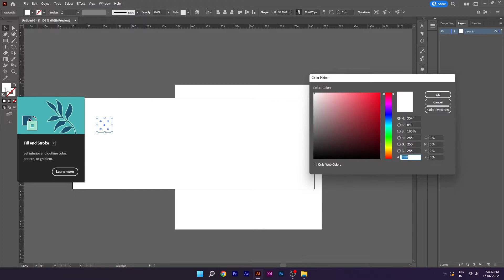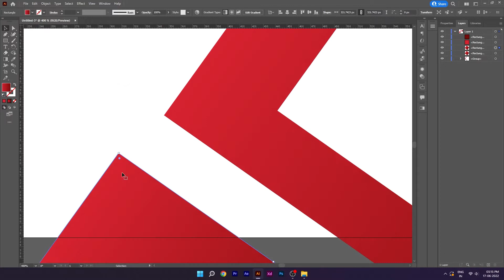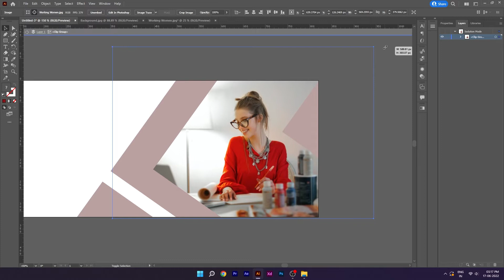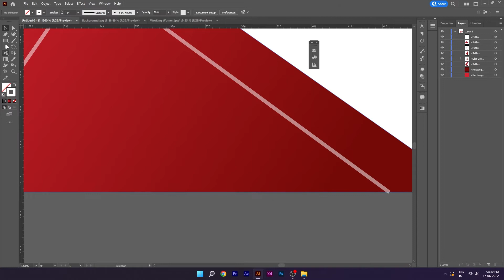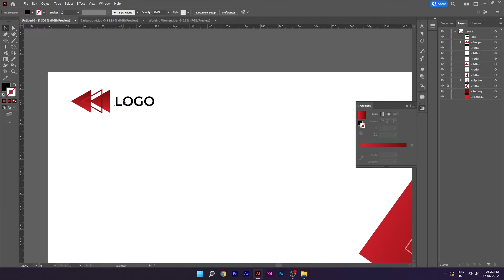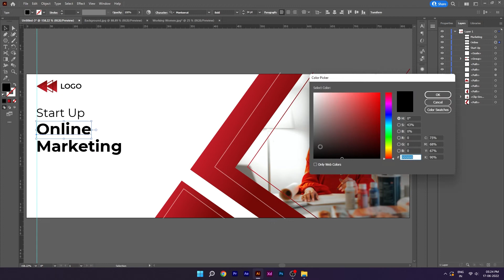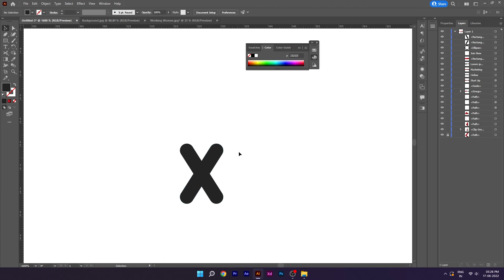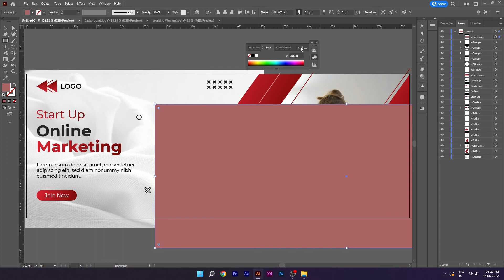How to Design a Digital Marketing Social Media Banner in Illustrator| Adobe Illustrator Tutorial